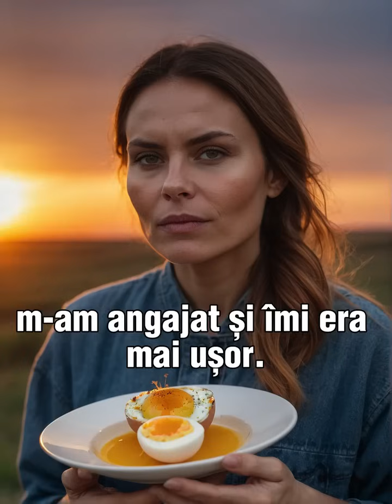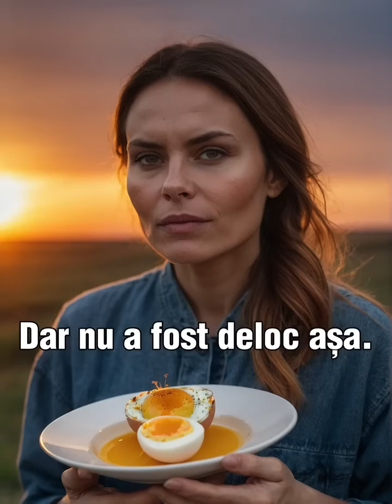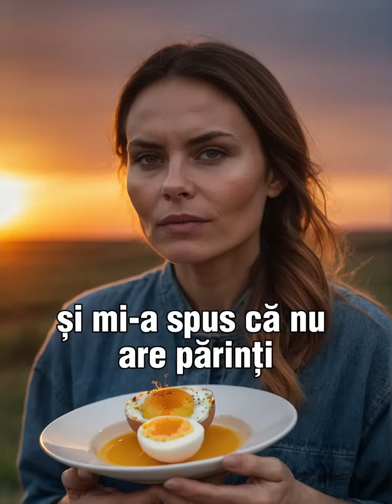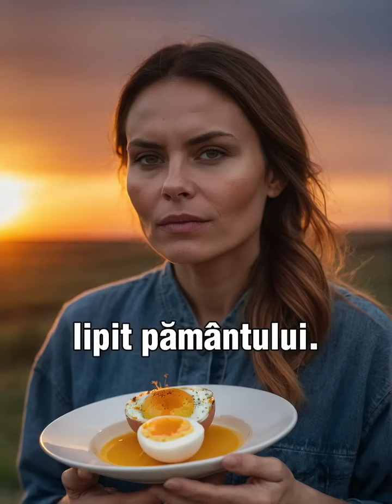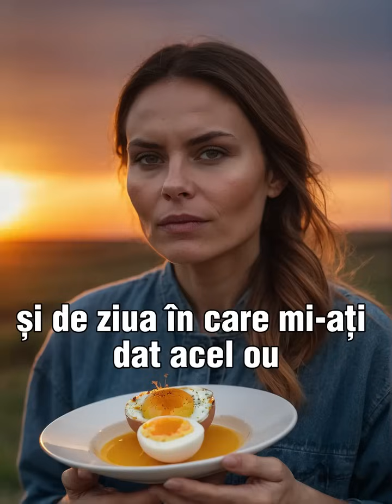Un ou fiert cu sare mi-a schimbat viața cum nici nu visam vreodată că ar fi posibil!